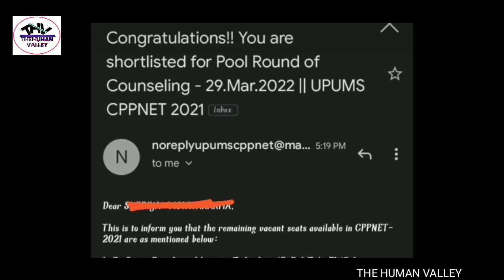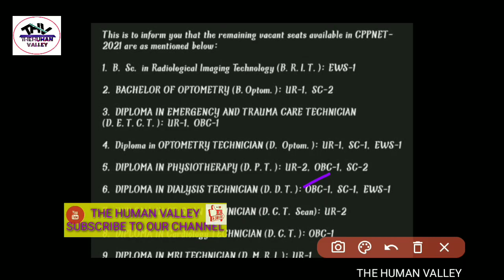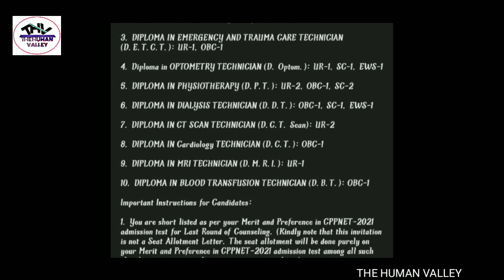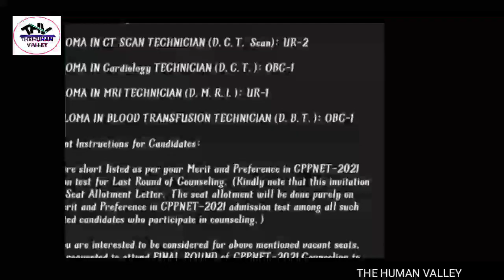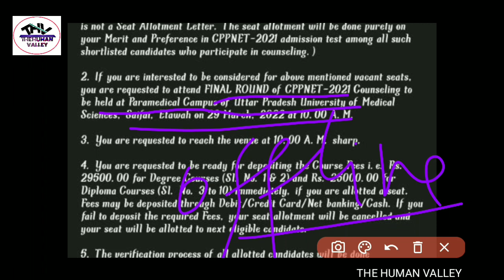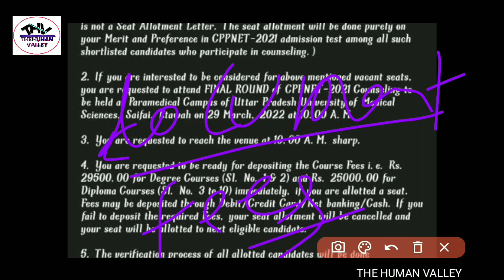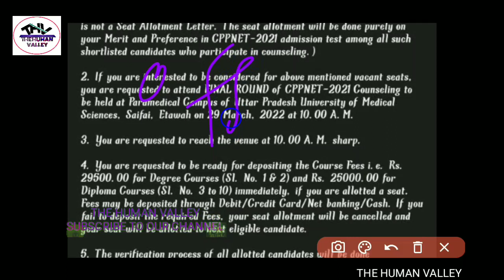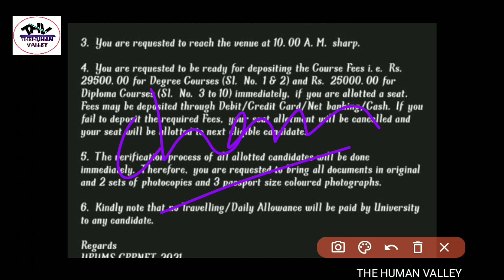CPPNET POOL ROUND COUNSELING TODAY BIG NEWS | आपके लिए है आखिरी मौका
My new Vedio coming on ABVMU /UPSMFAC And CPPNET APPLICATION EXAM 2021

UPUMS HELP DESK .

1) MOUPUP राउंड काउंसलिंग e-mail

2) CPPNET पहली काउंसलिंग से लेकर दूसरी काउंसलिंग की सारी प्रक्रिया इस वीडियो में .

3) STATE MEDICAL FACULTY APPLICATION FORM 2021

LINK For Anatomy vedios. notes n books..❤️❤️